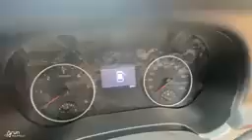New KIA car/ new features /new logo and etc.